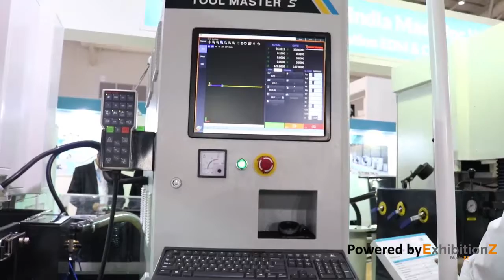ELECTRONICA HI TECH @ IMTEX 2017